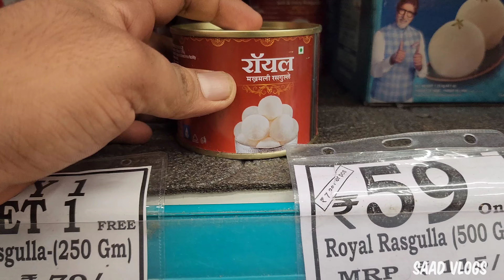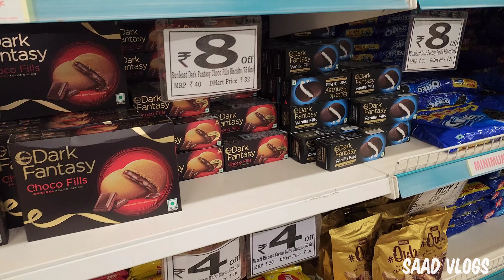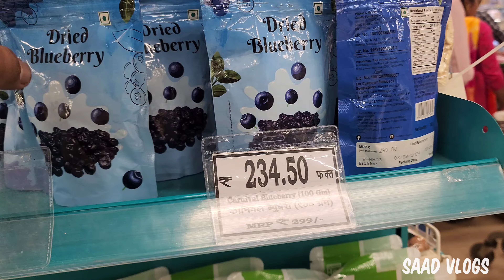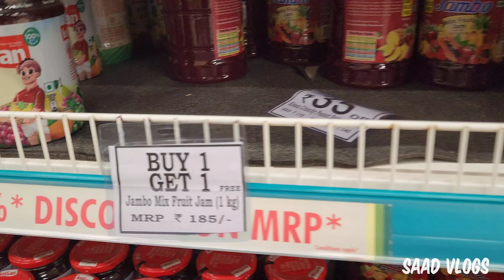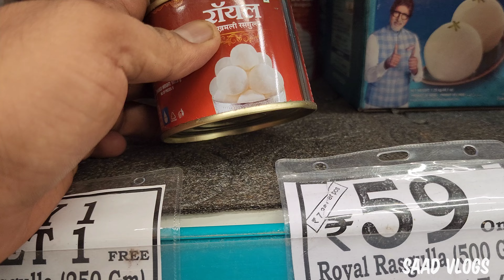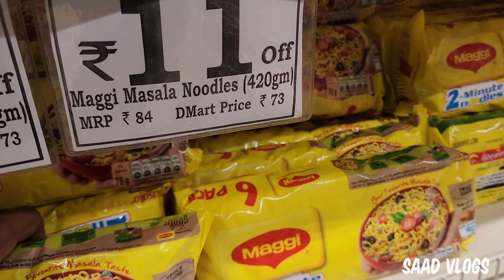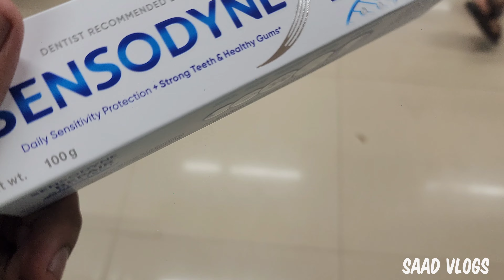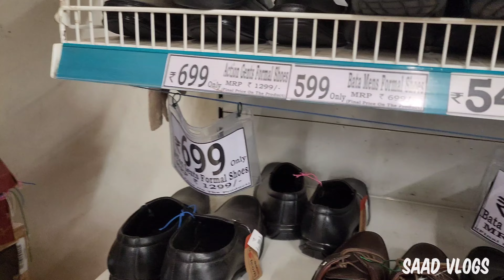Ratnagiri D'Mart Me Shopping | Ganapati Offers Se Bhara Hua D'Mart | Ratnagiri Mall | Saad Vlogs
Heyy Guys
Aaj mai aaya hu Ratnagiri D'Mart Me Shopping Ke Liye jahan shuru hogaye Ganapati Offers

Waise Ratnagiri D'Mart ki baat kare to ye d mart 2 floors ka hai

Ratnagiri d mart timing
Best time to visit d mart
Ratnagiri d mart
Ratnagiri dmart
Biggest d mart

Ratnagiri me D'Mart kab open hua hai ?
Ratnagiri ka d mart 2018 me open hua hai

Ratnagiri D'Mart time table
9AM To 10PM

Ratnagiri D'Mart pure konkan ka sabse bada Shopping Mall hai

Jahan aapko khane pine ka pura Rashan Milta hai
Har sabzi wagera milti hai
Ratnagiri D'Mart Me kya kya milta hai?
Thanda, Butter, Milk, Ice Cream, Samosa Roll, Paneer, Chocolates, Shoe's, Sandals, Man T Shirt, Bags, Etc Etc aise bahot se chize milti hai is Ratnagiri D'Mart Me

Ratnagiri D'Mart Location ?
Ratnagiri D'Mart  Ratnagiri Railway Station se sirf 2km dur hai

Ratnagiri d mart Offers
Ratnagiri d mart Ganpati Offers
D mart Ganpati Offers
Dmart ganpati offer
Offers se bhara hua d mart
Ganapati offer in Shopping Mall
Ratnagiri Shopping Mall
Best shopping mall in ratnagiri
Best shopping mall in kokan
Biggest shopping mall in ratnagiri
Biggest shopping mall
Shopping karne ke liye best mall
D mart near by
Ratnagiri dmart video
Ratnagiri dmart vlog
Kolhapur d mart
Mumbai d mart
Ratnagiri d mart night view
D mart daily discount
Ratnagiri d mart daily offers

D'Mart T Shirt Price
Just ₹99

Best Shopping Mall
Best Shopping Market

Sabse sasta shopping mall
Sabse sasta d mart
D'Mart Mall

Maine Ratnagiri D'Mart me kiya 25k ki Shopping

I Love Shopping At Ratnagiri D'Mart

I hope aapko ye video accha laga ho